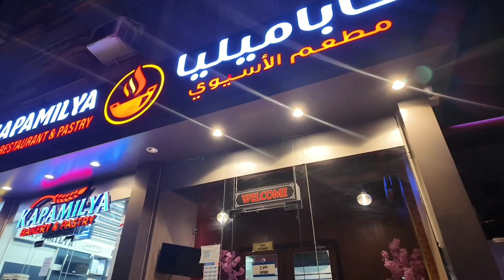JC PRODUCTION 6TH YEAR ANNIVERSARY | JEDDAH